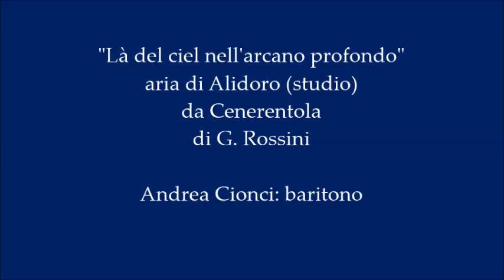Andrea Cionci: "La del ciel nell'arcano profondo" (studio) da "Cenerentola di G. Rossini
Alidoro (basso)
"Là del ciel nell'arcano profondo,
Del poter sull'altissimo trono
Veglia nume signore del mondo
Al cui piè basso mormora il tuono.
Tutto sa tutto vede e non lascia
Nell'ambascia perir la bontà.
Fra la cenere, il pianto, l'affanno
Ei ti vede o fanciulla innocente,
No, no, no, no, non temer.
Si è cambiata la scena :
La tua pena cangiando già va.

Un crescente mormorio
Non ti sembra d'ascoltar.
Ah sta lieta  : il cocchio mio
Su cui voli a trionfar!
Tu mi guardi, ti confondi.
Ehi, ragazza, non rispondi?
Sconcertata è la tua testa
E rimbalza qua e là
Come nave in gran tempesta
Che di sotto in su se'n va.

Ma già il nembo e terminato
Scintillò serenità.
Il destino s'è cangiato
L'innocenza brillerà".